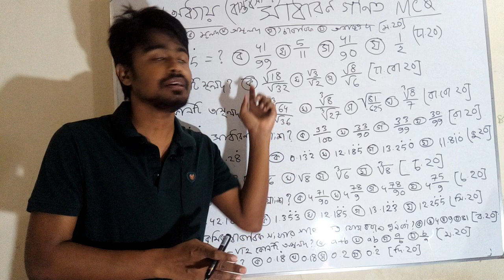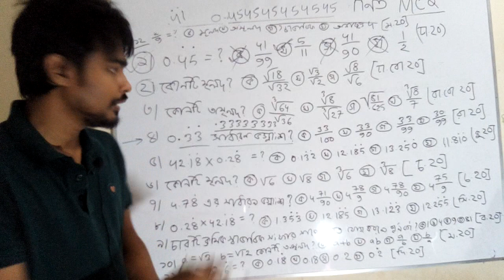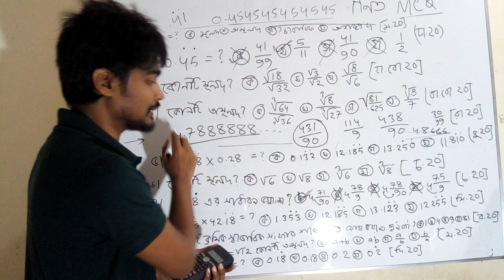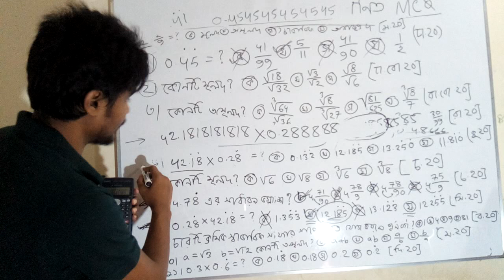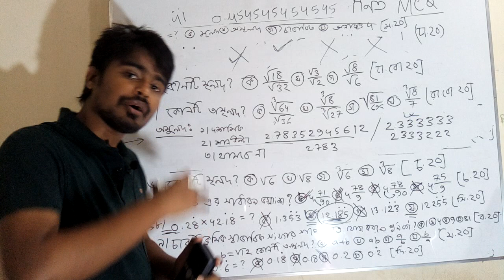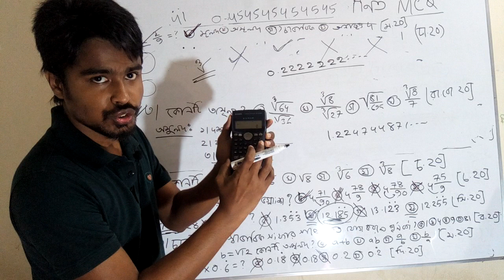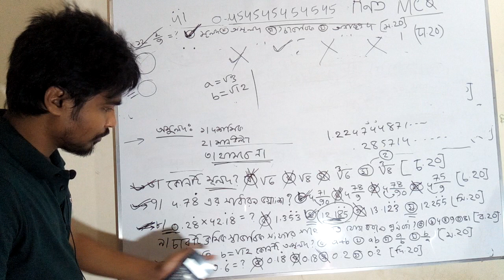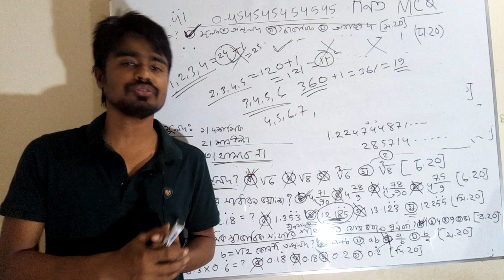SSC সাধারণ গনিত MCQ অধ্যায় ১(বাস্তব সংখ্যা) ক্যালকুলেটর টেকনিক!! ssc general math mcq chapter 1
part 1

part 2